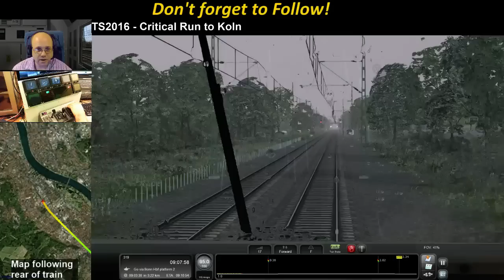Train Simulator 2016 - Cologne Koblenz, BR155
This scenario is Critical Run to Koln, which is one of the harder scenarios for the BR155 on the Cologne Koblenz line.